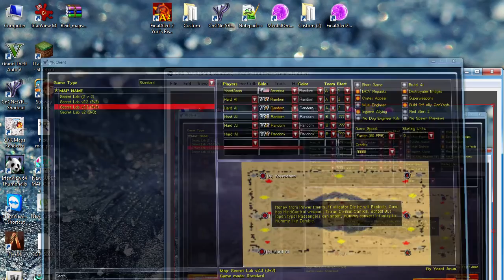Red Alert 2 & Yuri's Revenge - Secret lab with AI